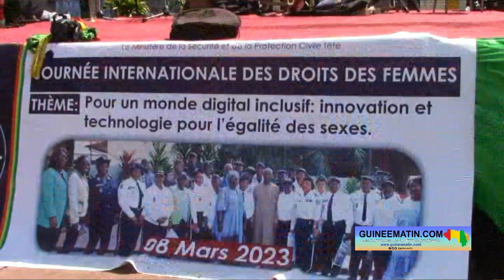Sécurité : le ministre Bachir Diallo s’engage à lutter contre les inégalités entre hommes et femmes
Des défilés et des exercices de démonstration grandeur nature des agents du Ministère de la Sécurité et de la Protection civile ont caractérisé la cérémonie de de la fête internationale des droits des femmes ce mercredi 8 mars 2023 à Conakry. La journée était placée sous le thème "pour un monde digital inclusif ; innovation et technologie pour l'égalité des sexes’’. Pour l’occasion, le ministre de la Sécurité Bachir Diallo a appelé à plus d’inclusivité et d’équité pour la gent féminine et promis de trouver l’équilibre au sein de son département, a constaté sur place Guineematin.com à travers un de ses reporters.

Pour célébrer cette journée en beauté, les femmes du Ministère de la Sécurité et de la Protection Civile se sont fortement mobilisées dans les locaux du département à Coléah, dans la commune de Matam. Dans leurs uniformes, elles étaient très joyeuses de célébrer cette fête.

La directrice générale de l’Office de Protection du Genre, de l'Enfance et des Mœurs (OPROGEM), Marie GOMEZ, a porté la parole à nom de ses collègues devant le Ministre de la Sécurité. « C'est pour moi un honneur et une fierté légitime de prendre la parole aux noms de toutes les femmes policières de la Guinée pour vous exprimer nos sentiments de gratitude à l'occasion de la fête internationale des femmes et filles, dont le thème est ‘’pour un monde Digital inclusif innovation et technologie pour l'égalité des sexes’’. Ce thème choisi pour les femmes pour célébrer le 08 mars est en parfaite adéquation avec la politique réformiste de Monsieur le Ministre de la Sécurité et de la Protection Civile depuis sa prise de fonction à la tête de ce département, qui a ouvert beaucoup de chantiers promoteurs d'avenir pour l'ensemble du personnel de la Police Nationale et de la protection civile. Il faut reconnaitre que ces dernières années, la fréquence des violences basées sur le genre sur toutes ses formes a connu une proportion très inquiétante dans nos communautés. Elles se manifestent de plusieurs manières selon les communautés, physique psychologique et morale. Aux noms de l'ensemble des femmes et filles du ministère de la sécurité et de la protection civile, sous le leadership de son Excellence Monsieur le Ministre de Ministre de la Sécurité et de la protection civile, nous recommandons à nos époux à partir de cette année le slogan spécial des foyers Policiers qui est" moi policier, Zéro violence sous mon toit, mon comportement est éducationnel pour la population’’. Nous profitons de cette fête pour vous exprimer notre reconnaissance pour le respect et la considération pour les femmes policières », a laissé entendre la Directrice générale de l’OPOGEM.

La cérémonie a eu lieu en présence du ministre Bachir Diallo. Pour être en harmonie avec le thème, le ministre a offert des tablettes aux femmes responsables et directrices de son département. Une action qui vise à les encourager à maîtriser les technologies de l’informations de l’information et de la communication. « N'ayez pas peur de ces mots techniques. Par ma voix, je vous rassure que le Ministère de la Sécurité et de la Protection Civile est là pour vous accompagner. Pour ça, je demanderai aux responsables à tous les niveaux, les services compétents du département de s'impliquer pour qu'il y'ait un maximum de personnel féminin initié et formé à ces technologies, devenus incontournables. Et nous y mettrons tous les moyens. L'ouverture d'un centre de formation au ministère, les stages à l'extérieur pour commencer. L'objet final étant de lutter contre les inégalités entre hommes et femmes dans tous les services de notre ministère. Il faut que l'on montre notre volonté et notre engagement. Si nous voulons aller vers une société plus inclusive et équitable, il faut inclure les femmes que sont nos mamans, nos tantes, nos femmes, nos sœurs et nos filles. Pour cela, nous avons tous un rôle essentiel à jouer dans l'ouverture de nouvelles voies vers le changement. C'est pourquoi, l'implication de chacun d'entre nous est importante. Directeurs généraux, directeurs centraux, vos actions comptent. À titre illustratif, c'est la dématérialisation des services publics qui va permettre, à terme, d'avoir accès par internet aux informations et aux démarches administratives. L'objectif de cette évolution technologique est avant tout d'apporter des services publics plus avancés et plus rapidement en se passant du format papier », a-t-il indiqué.